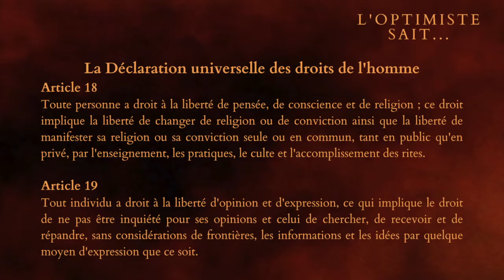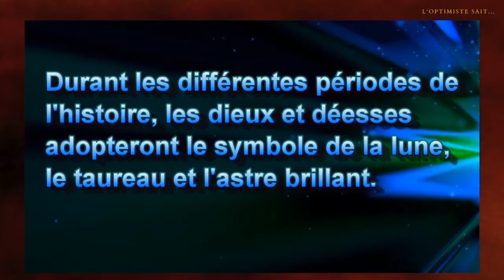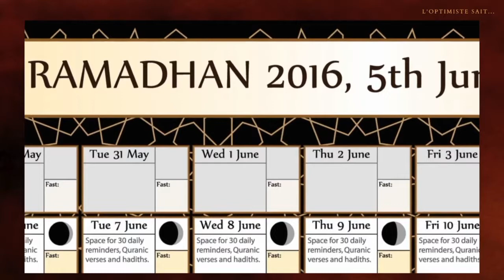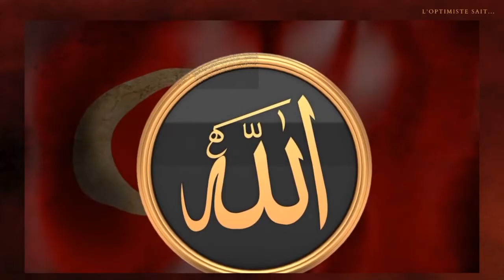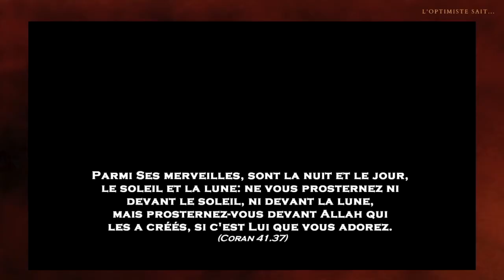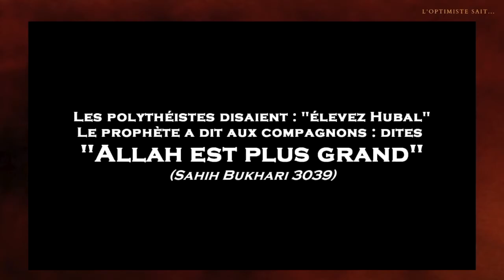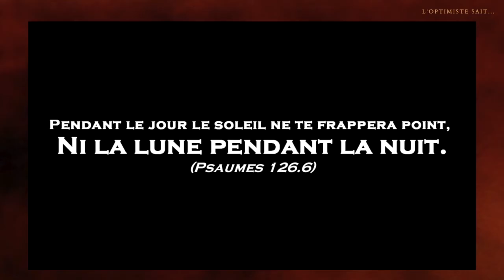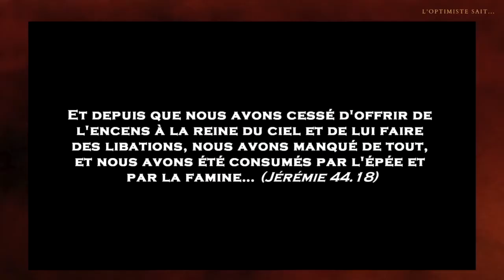Épisode 19 - Allah est-il le Dieu de la lune ?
#019 - Aujourd’hui, je parle d’ Allah, le Dieu des Musulmans. Et une question se pose ? Est-il le Dieu de la Lune comme semble le confirmer les symboles qui le caractérise ? Pour tout savoir, venez avec moi.

Source : Allah- le Dieu lune- expliqué en 5 minutes par la chaine « Galates ».

Autre titre : Non les musulmans n'adorent pas "Allah le dieu lune" (réponse aux chrétiens Galates et Guy Pagès) par la chaine « Jésus Musulman »

➡️ Narrateurs : Ludovic BEUZERON

👇 LE PITCH DE LA VIDÉO 👇

Cette vidéo est le 19 ème épisode de notre série : L'Optimiste sait... Une introduction à l'origine de la religion musulmane et du prophète Mohammet. Allah, le Dieu des Musulmans est-il le Dieu de la lune comme semble l'affirmer bons nombres de croyants ? La/les réponses en image... Faites vos propres recherches !

► QUI SUIS-JE ?

Cahier de brouillon : Écolier 17 x 22 cm - 90 gr. Grands carreaux
Crayon à papier : Critérium 550 2B
Stylo 4 couleurs : Standard 4 couleurs
Surligneur : Jaune et orange

🎤 L’AUDIO
Micro studio : RODE
Bras articulé : NC
Filtre anti pop : NC
Table mixage : Yamaha A03
Casque audio : DEVINE Pro 2000

🎬 LA VIDÉO
Caméra : SONY ou iPhone 6
Micro : Cravate rode
Trépied : NC
Éclairage : Ring Light + Torches led
Fond vert : Pliable
Mobilier & Décoration : Fauteuil confort

👍 LE MONTAGE
Console : MacBook
Logiciel Graphique : Canva
Logiciel Vidéo : iMovie
Logiciel Audio : GarageBand